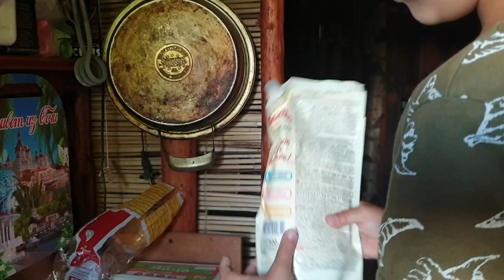Как мы с Роськой вечерок скоротали.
Отъезд родителей, бабушка и внук, сбор урожая, юный повар, радуга, животные, растения, у вечернего костра.